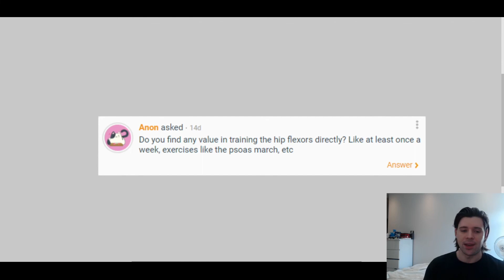Ep 13 - Why I'm Never Getting Lean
In this episode:

- Why getting lean isn't everything
- What I do instead
- When to bulk and cut (and why I don't)
- Training for the hip flexors